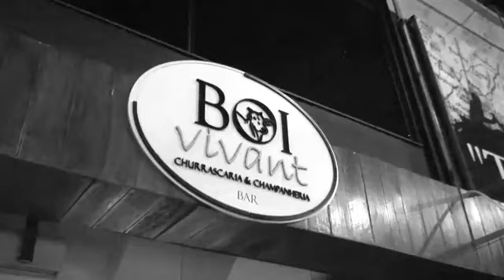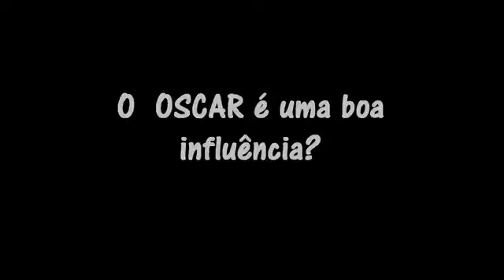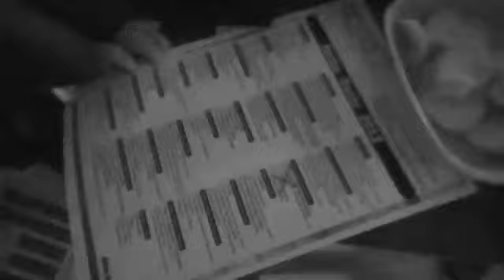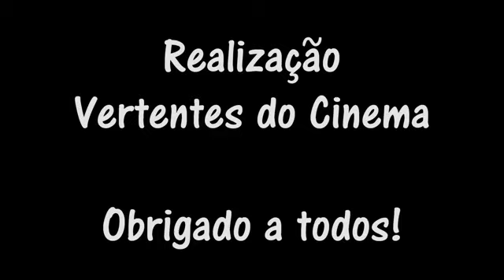Oscar 2012 na Cavideo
Cavi continua fazendo seus eventos nos domingos do Oscar no cinema do Estação NET Rio, com quiz, bolão de apostas e sorteios de brindes. Venha participar!